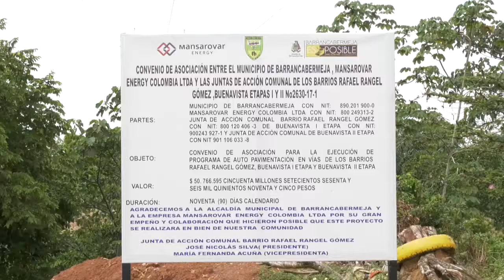49 barrios se benefician con obras de autopavimentación en la ciudad